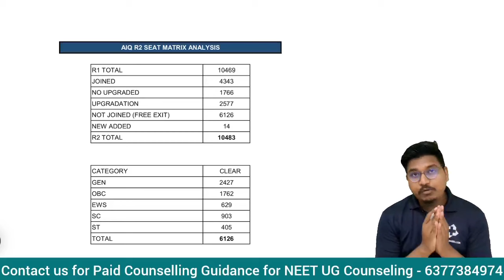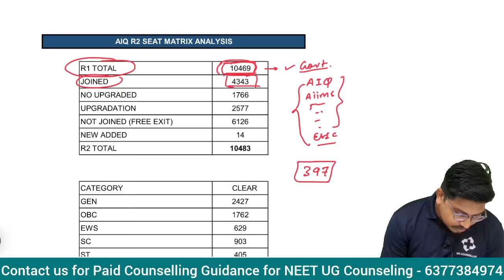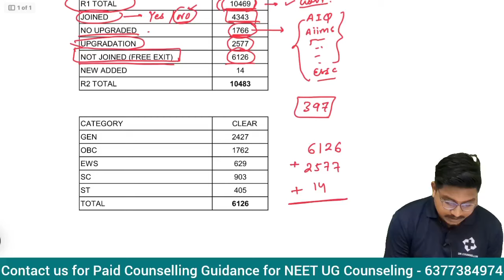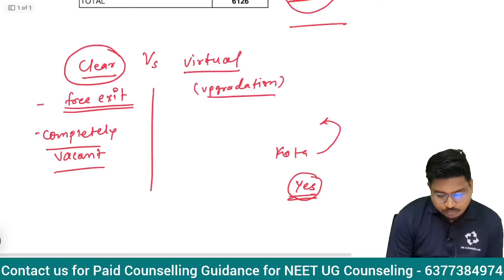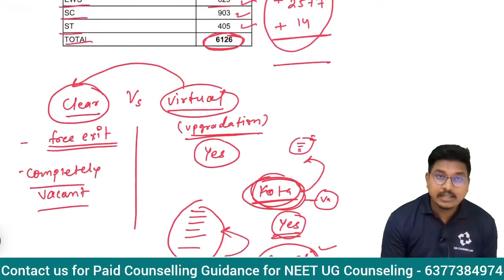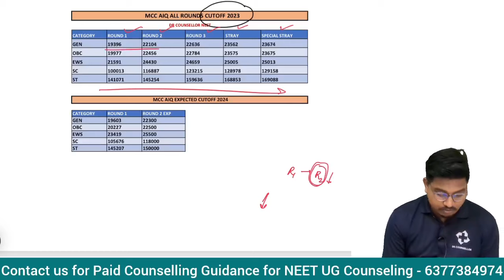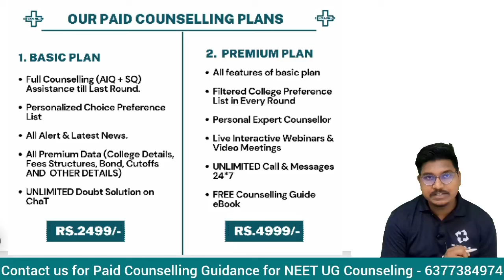AiQ round 2 seat matrix, Aiq Round 2 expected cutoff ? || Dr Counsellor Neet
Aiq round 2 seat matrix
Aiq round 2 expected cutoff

Clear vacancy vs virtual vacancy